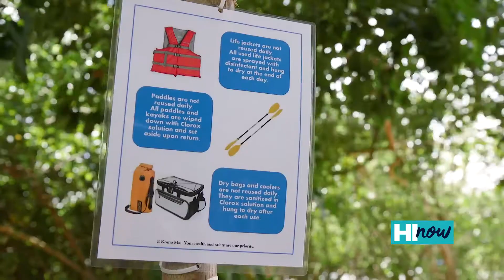Kama’aina Kids offers kayak rentals at He’eia State Park in Kaneohe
From fishing to kayaking, Kaneohe Bay has something for everyone. It’s also served as a vital resource for Kama’aina Kids. Today’s adventure takes HI Now Host Kainoa Carlson to He’eia State Park on Oahu’s windward side for some kayaking!